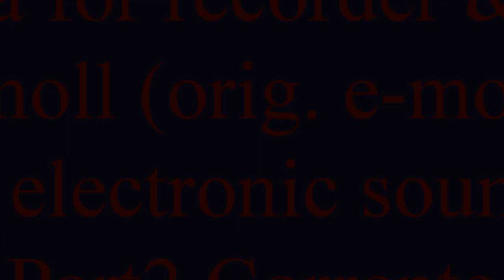François Francœur Sonata for recorder & B/C d-moll (orig. e-moll) in electronic sound Part2 Courante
François Francœur Sonata for recorder & B/C d-moll (orig. e-moll) in electronic sound Part 2 Courante

A slideshow of my photos to the music François Francœur in electronic sound in my version, plyaed on musicworkstation KORG-N364

Слайд-фильм из моих фотографий на музыку François Francœur в электронном звучании, в моём исполнении на синтезаторе KORG-N364.